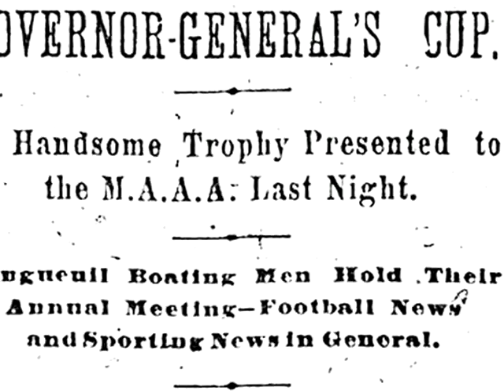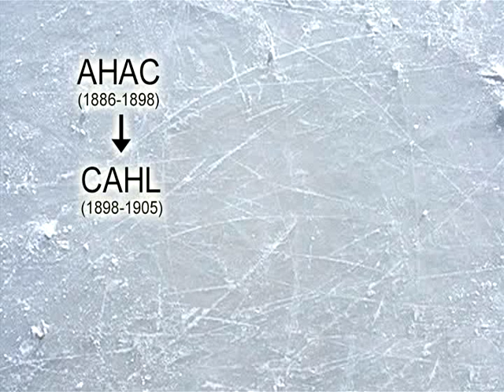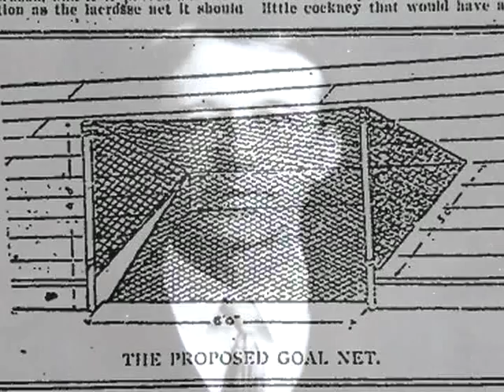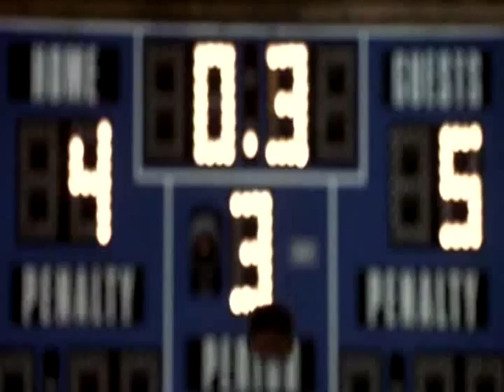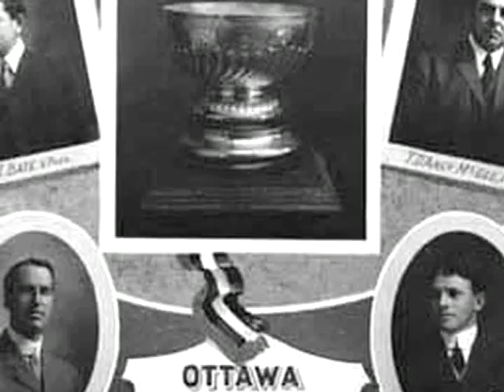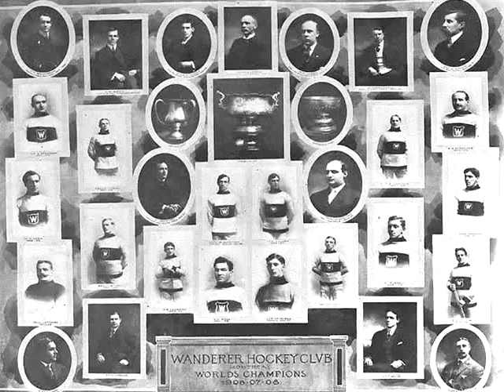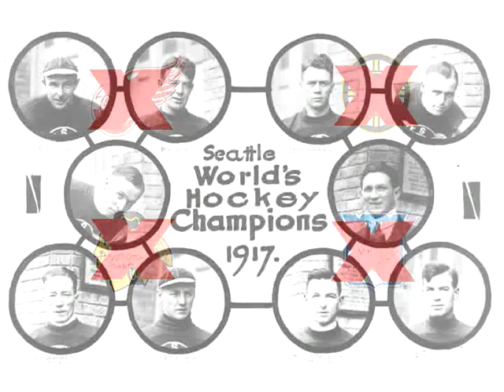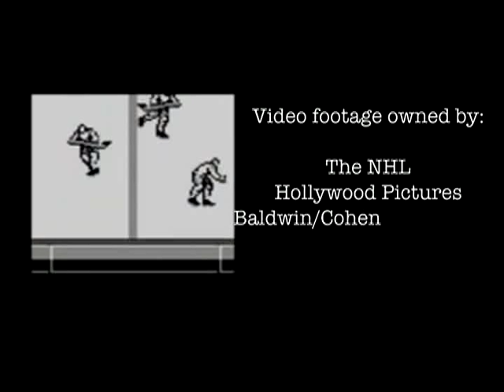Let's Talk About Hockey (Dawn of the Professional Era)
Chronicling the history of the sport of ice hockey, from the beginning to the present day.

In this episode our journey through the evolution of the game continues with the first 24 years following the introduction of the Stanley Cup, including the multiple major leagues that sprung up all over North America and hockey's shift from an amateur sport to a professional one.